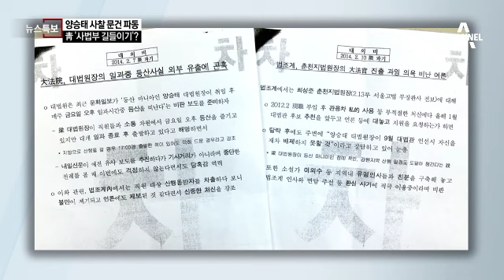양승태 사찰 문건 파동…靑 ‘사법부 길들이기’?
조한규 전 세계일보 사장 "靑, 양승태 대법원장 사찰"
조한규, 양승태 대법원장 사찰 의혹 문건 공개
사법부 사찰 파장 …대법원장 동향 작성
靑 '사법부 수장' 양승태 대법원장 사찰…왜?
국정원, 양승태 대법원장 동향보고서 작성
국정원 '양승태 문건' 민정수석실 통해 보고